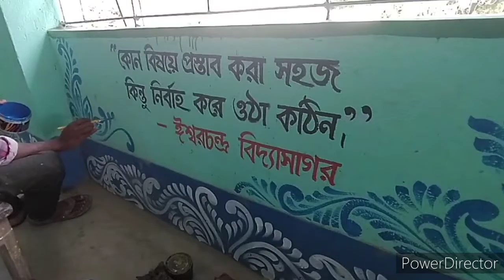my work on a government school/wall alpona design/প্রাইমারি স্কুলে করা আমার কিছু আল্পনা ডিজাইন